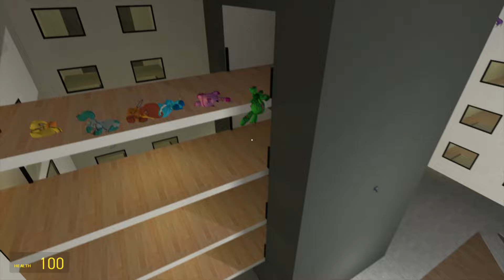DESTROY ALL MONSTERS ZOONOMALY POPPY PLAYTIME 3 FREDDY FAZBEAR MOVIE in LIMINAL HOTEL - Garry's Mod